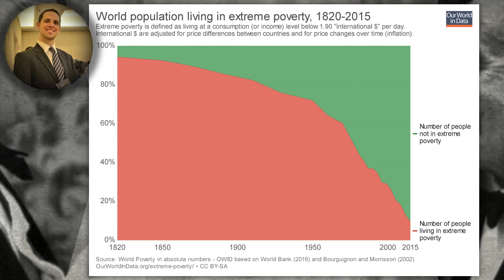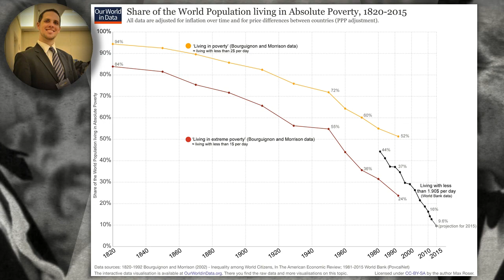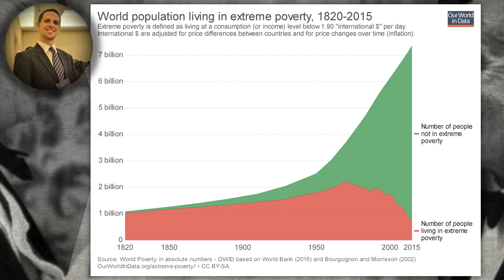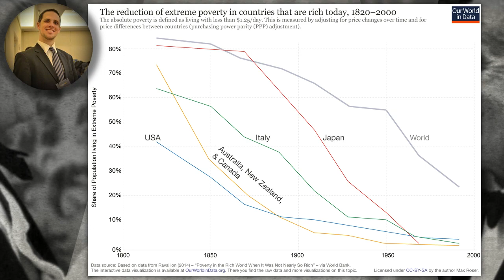Our World in Data - História da Pobreza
Artigo:
Pobreza extrema em uma perspectiva histórica

Autor:
Our World in Data
(Max Roser e Esteban Ortiz-Ospina)

Juan Ramón Rallo - Por que é impossível acabar com a pobreza por meio da redistribuição de renda:

José Ponce - A desigualdade é um indicador errado e enganoso - concentre-se na pobreza:

Diversos Autores - Quer reduzir a pobreza de maneira definitiva? De início, eis as 12 políticas que têm de ser abolidas